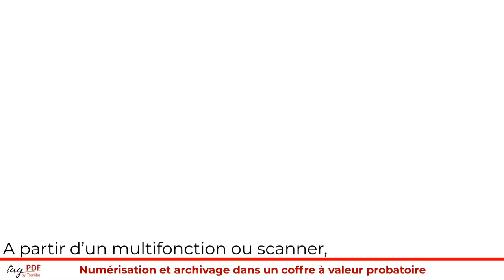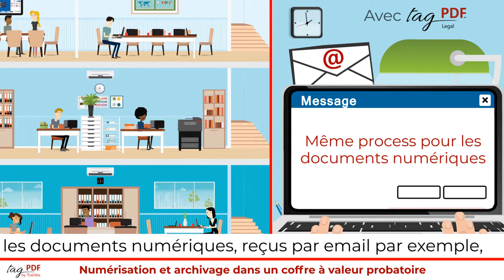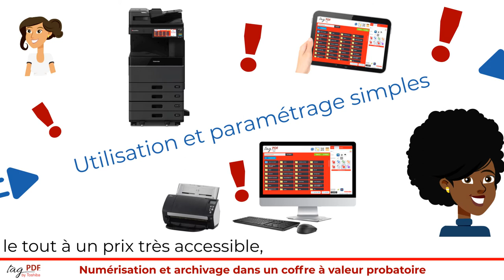NUMÉRISEZ VOS ARCHIVES !